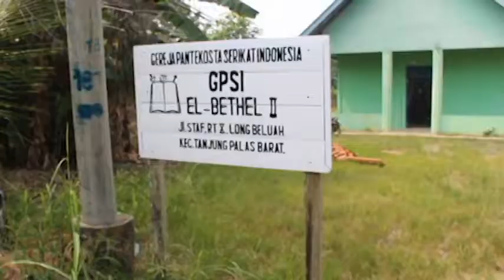TUHAN BERKATI GEREJA DI DESA DAN DIKOTA !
Program Aku diberkati Setiap Hari Merupakan Program Renungan Firman Tuhan  dari Pdt Toberian. M.Th.